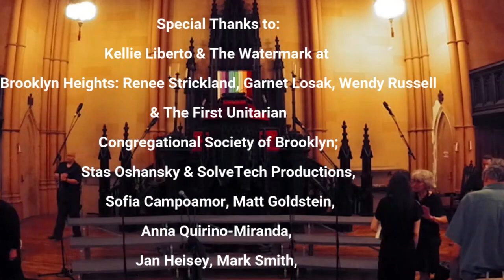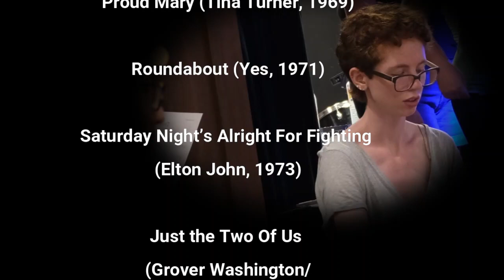Rock Voices Brooklyn Heights Concert Dancing Queen 080523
Rock Voices Concert Brooklyn Heights,
Rock Voices,
Concert,
August 5, 2023,
ABBA,
Dancing Queen,